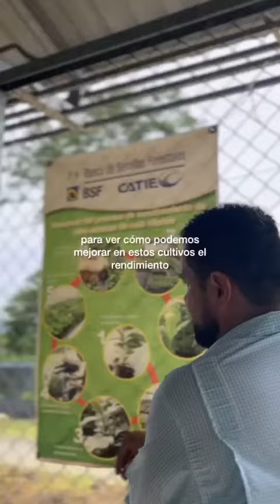Vicepresidente de Costa Rica explora soluciones innovadoras en CATIE para el desarrollo sostenible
En un recorrido para explorar los avances en desarrollo sostenible, el primer vicepresidente de la República de Costa Rica, Stephan Brunner Neibig, acompañado de Kattia Barrantes, jefa de despacho, visitaron el CATIE (Centro Agronómico Tropical de Investigación y Enseñanza), en Turrialba.

El encuentro tuvo por objetivo conocer, de primera mano, los avances en soluciones innovadoras que buscan abordar los desafíos ambientales; el desarrollo de productos orgánicos y servicios que fomenten el crecimiento económico; la adopción de tecnologías de vanguardia; así como el compromiso de la institución en la investigación constante para potenciar el Desarrollo Verde Inclusivo en la región de Latinoamérica y el Caribe.